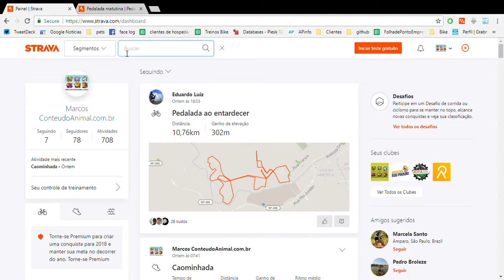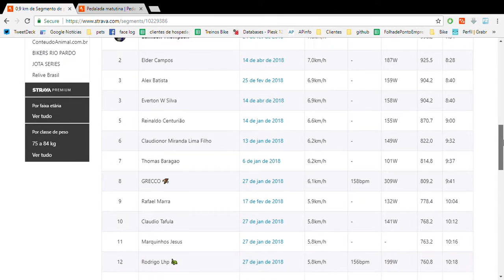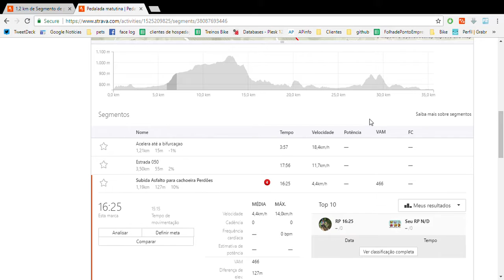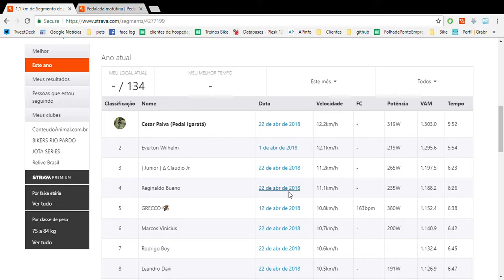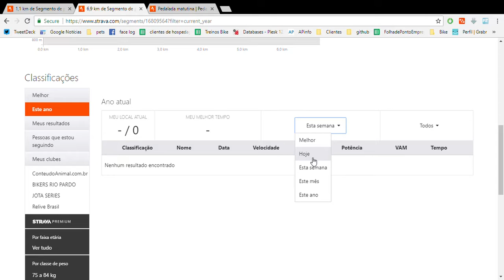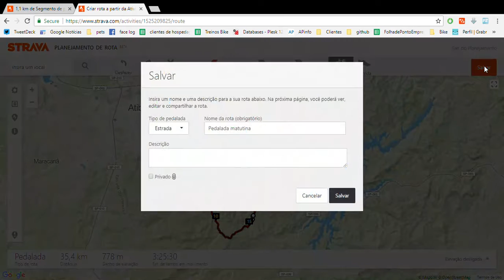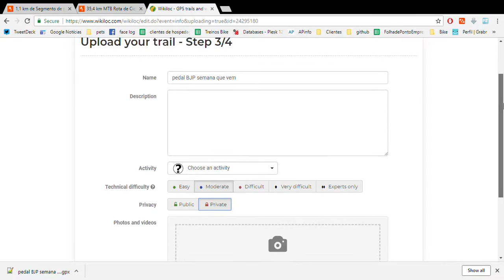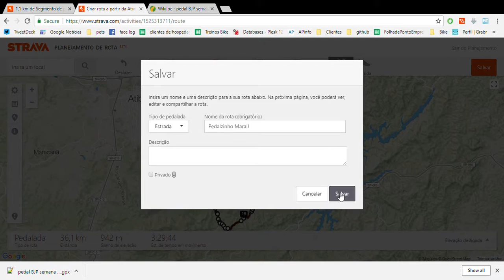Como copiar o pedal pedidodo seu amigo que foi e guarde para fazer no futuro próximo !